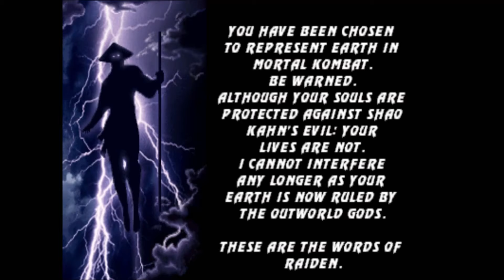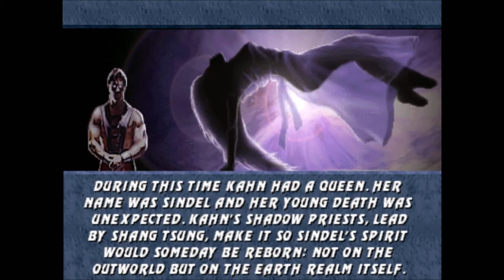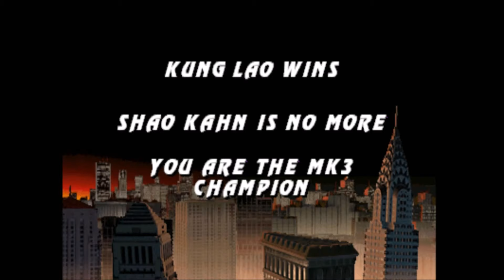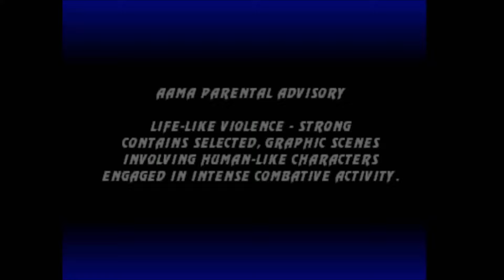Mortal Kombat 3 (Arcade) - Kung Lao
This is game play of Mortal Kombat 3 for the Arcade (MAME)

Warning! Cheats are used in this game play!

Playing as: Kung Lao